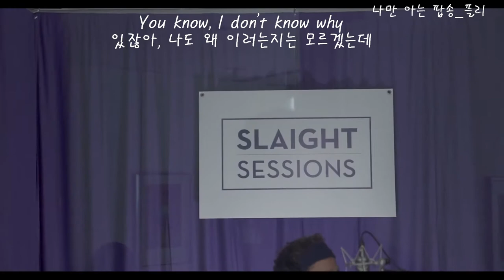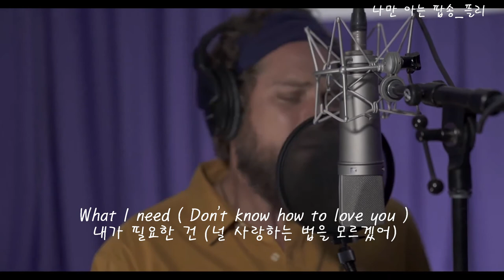권태기에 도움이 필요해, Therapy-Theo Tams (Slaight Sessions) [가사해석, 한글자막]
나만 알고 싶은 좋은 팝송을 추천하고 가사해석하는 플리입니다!
(채널 내 모든 영상은 수익을 창출하지 않습니다.
영상에 쓰인 해석은 오로지 제가 쓴 것이며, 다소 주관적일 수 있습니다.)